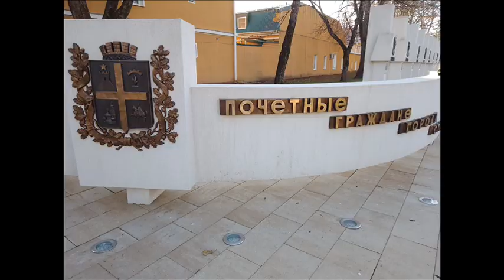Ставрополь. Часть 2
Stavropol. Part 2